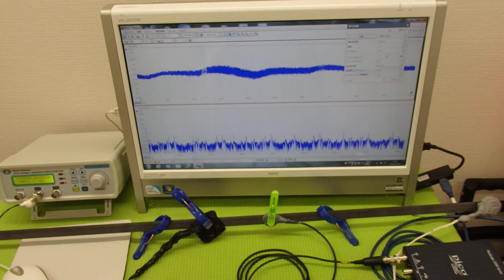メガヘルツの超音波を利用する超音波システム技術 ultrasonic-labo